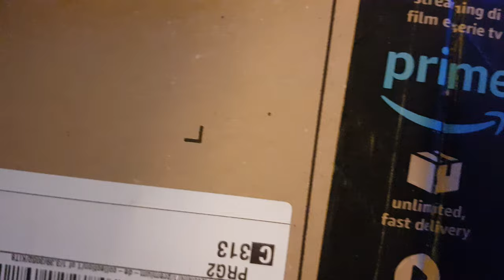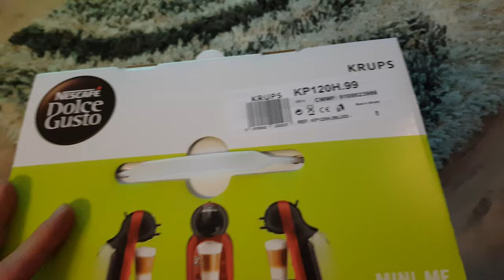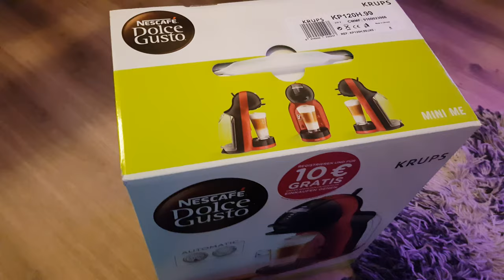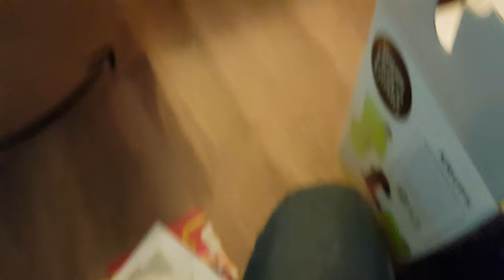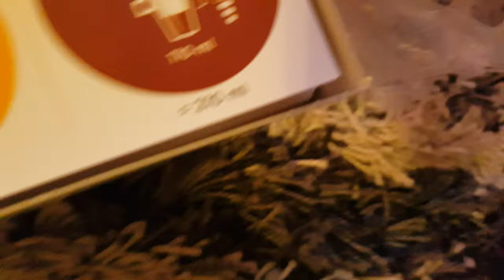Krups Nescafé Dolce Gusto Mini Me KP120H Kapsel Kaffeemaschine Unboxing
Das aufgelistete Equipment besitze ich selber

Canon PowerShot G7 X Mark II

Game capture HD60 Pro

Blue Microphones Yeti USB Mikrofon, Blackout
Panasonic TX-55EXW604S

SteelSeries Arctis Pro Wireless :
Mini Luftkühler Mobile Klimageräte Air Cooler mit Wasserkühlung Zimmer Raumentfeuchter Mini Klimaanlage ohne Abluftschlauch für Wohnung

LG IT Products 27UK850-W Monitor 27 Zoll LCD (3840x2160:

RICOO Monitor Tischhalterung für 3 Monitore Monitorhalterung TS6111

Rode Procaster Quality Dynamic Mikrofon:

Rode PIVOTADAPTOR Pivot Adapter Schwenkgelenk für Stativ/Tonangelmontage :

Focusrite Scarlett 2i2 (2G) USB-Audio-Interface mit Pro Tools :

Konig & Meyer 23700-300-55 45mm Tischklemme, Schwarz :

Racksoy 1/4" 3/8" Gewinde Buchse Zwischenstecker Adapter Kit Für Stativschraubenmontage auf Taschenlampe, Blitzlicht-Standplatz, Kamera, Notenständer, Regenschirmschwenkung usw. (6X Set) :

noblechairs Fußstütze für Gamingstühle/Bürostühle - PU-Kunstleder - Schwarz/Rot
Krups Nescafé Dolce Gusto Mini Me KP120H Kapsel Kaffeemaschine